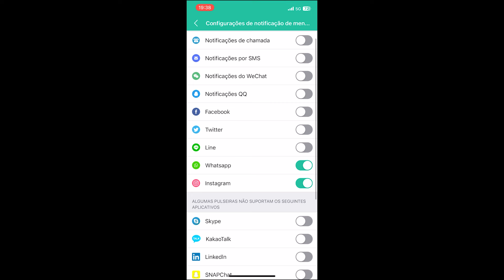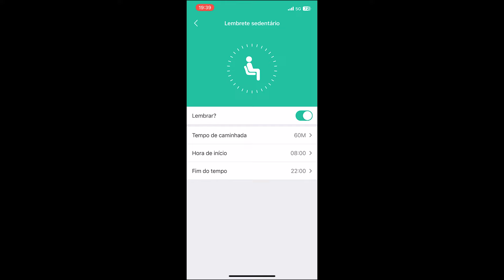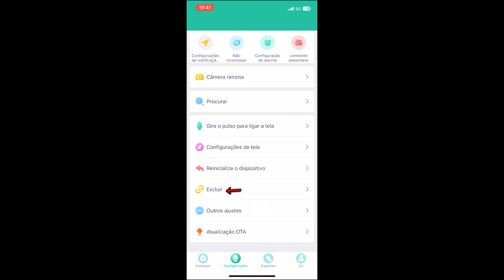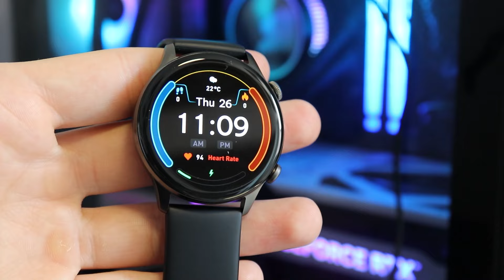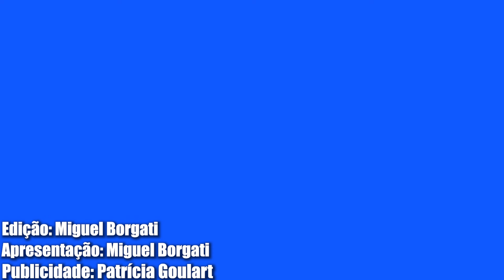COMPREI UM SMART WATCH DE 35 REAIS ( SERÁ QUE PRESTA?)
HAYLOU Solar Plus RT3➡️

*Compras na china podem ser taxadas e tributadas. Não nos responsabilizamos pelo processo nem por nenhum valor que possa ser cobrado nos trâmites de importação.

Vídeo editado por: Miguel Borgati  Roteiro: Miguel Borgati